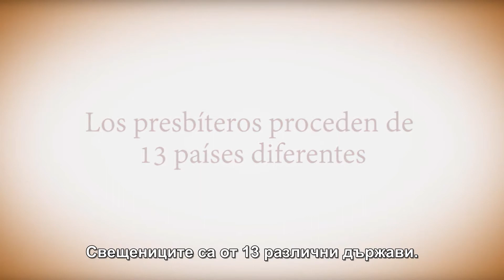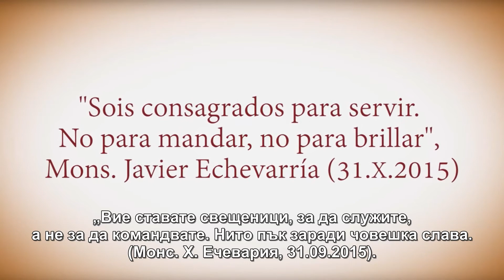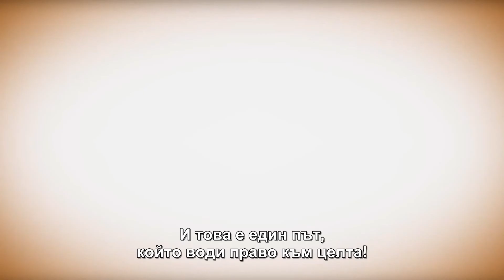Нови свещеници в Господнята нива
На 23 април прелатът на Опус Деи въведе в свещенически сан 27 дякони. Литургията за ръкополагането се състоя в базиликата „Св. Евгений” в гр. Рим. По този повод публикуваме видео с изказванията на някои от дяконите, интервюирани преди ръкополагането.